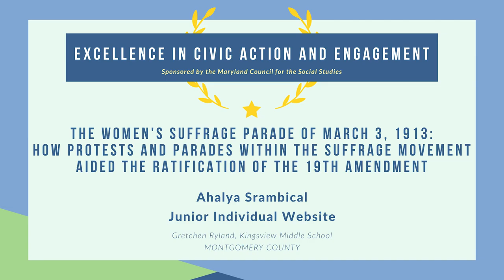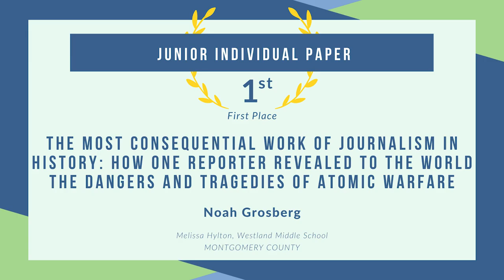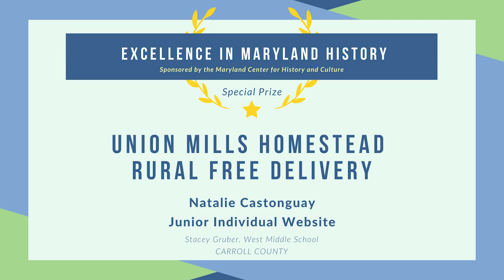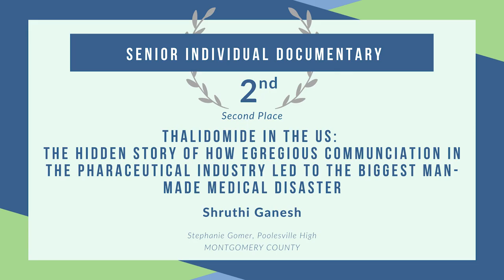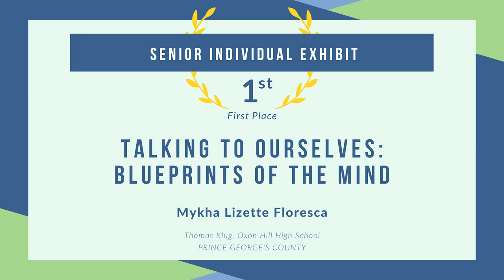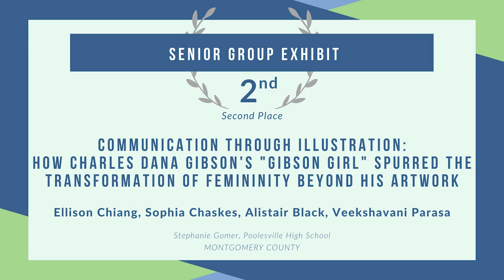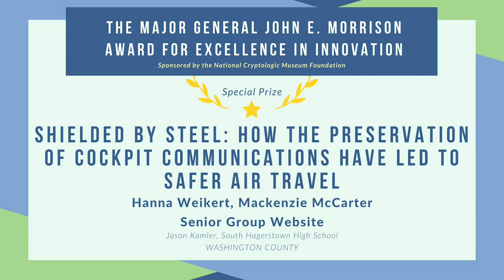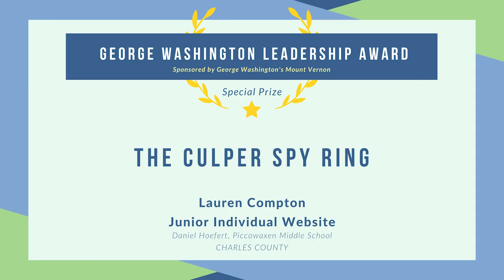Maryland History Day 2021 Awards Ceremony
Welcome to the Awards Ceremony for the Maryland History Day 2021 State Contest. Grab some popcorn and cheer on your fellow students as you learn the results from this years' contest!

In addition to coordinating the state contest, Maryland History Day provides professional development for teachers and works in partnership with district coordinators who operate the program and conduct contests at the local level.

Each year more than 25,000 middle and high school students in classrooms throughout Maryland immerse themselves in in-depth research and create original documentaries, exhibits, performances, research papers, or websites exploring a breadth of historical topics within an annual theme.

Corrections:
The Junior Individual Website second place winners' name is misspelled. It should read "Vedansh Sawhney."
The winner of the Award for Excellence in Civic Action and Engagement, Senior Division, participated in the Individual Documentary category, not Individual Website.